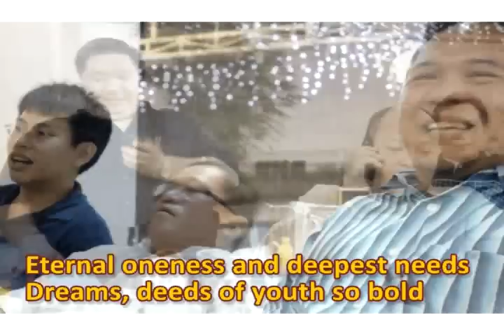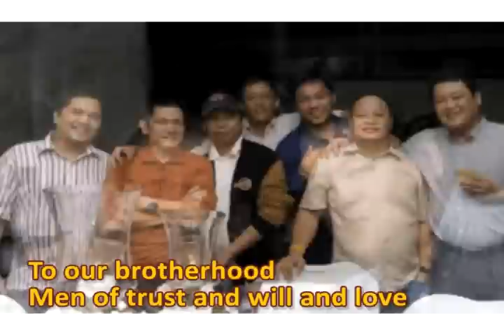Sigma Rho Fraternity Batch 87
TWENTY FIVE MEN. TWENTY FIVE FIGHTING YEARS.

The Sigma Rho Fraternity Batch '87 of the University of the Philippines in Diliman is celebrating their 25th anniversary as Seekers of the Right this year (2012).

This Sigma Rho batch is composed of 25 Leaders, Scholars, Warriors and Gentlemen who have made their marks in their respective fields and impacted many lives in the process in the span of 25 years of being Sigma Rhoans. Their Grand Archon in 1987 was John Arnie A. Siazon (1982).

Twenty-five years of brotherhood and the rest is still unwritten. Fight! Fight!